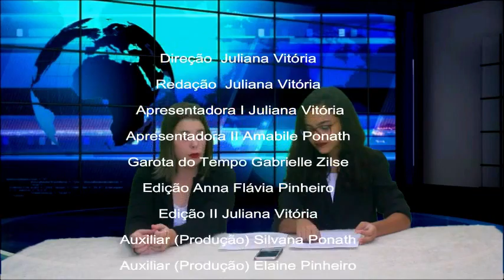Trabalho de Inglês 04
Trabalho de Inglês 9º Ano. Escola Olavo Bila. Pomerode - SC.